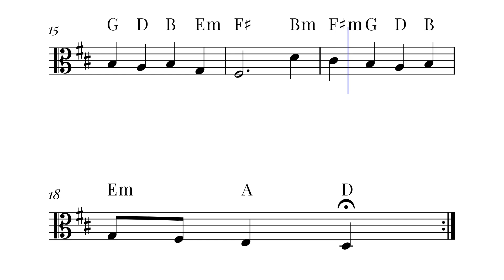A Mighty Fortress Is Our God | VIOLA Sheet Music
Explore the sheet music for "A Mighty Fortress is Our God," perfect for musicians seeking to master this timeless hymn. "A Mighty Fortress is Our God" offers a profound musical experience for those looking to perform this classic piece. This sheet music for "A Mighty Fortress is Our God" is ideal for anyone wanting to add a revered hymn to their repertoire.
Purchase the sheet music for "A Mighty Fortress is Our God" now. This sheet music is perfect for musicians aiming to delve into "A Mighty Fortress is Our God." Download the sheet music for "A Mighty Fortress is Our God" today and bring this enduring hymn to life in your performances.